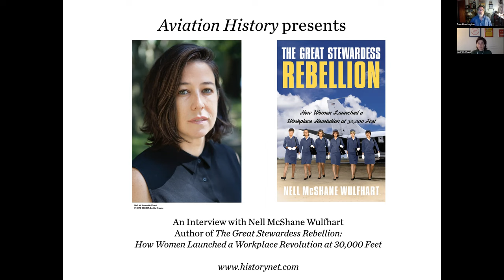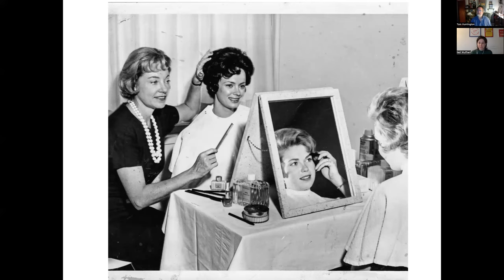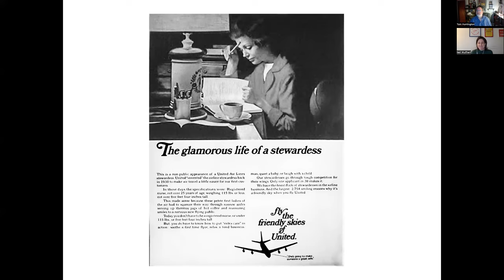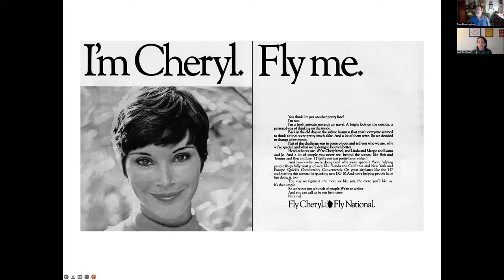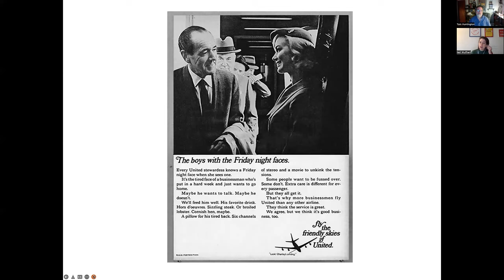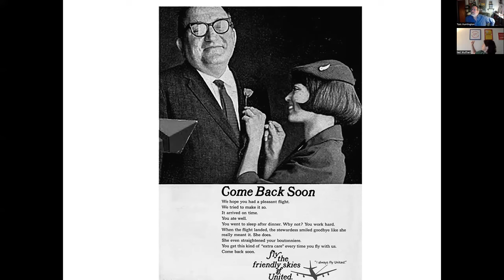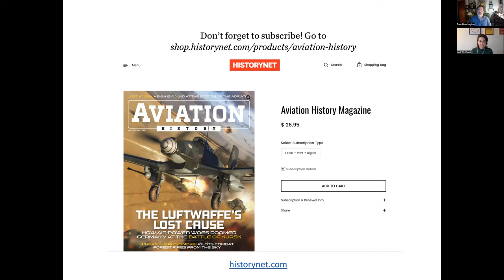An Interview With Nell McShane Wulfhart, Author of The Great Stewardess Rebellion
Aviation History magazine editor Tom Huntington chats with author Nell McShane Wulfhart on how women launched a workplace rebellion 30,000 feet in the sky.